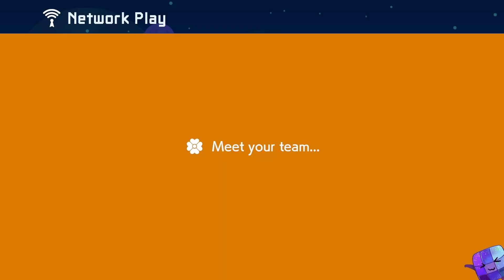Super Mario Maker 2 Multiplayer Co-OP with Randoms O_o #455